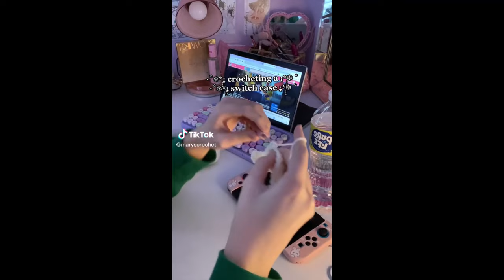crochet ideas/styles/tips Pinterest inspired | Tiktok compilation 🤍🧶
Hi Hello! I’m glad you’re here!! :))
I hope you are doing okay??

This compilation is made by me. All videos retain the rights of their owners on tiktok.

Tags.